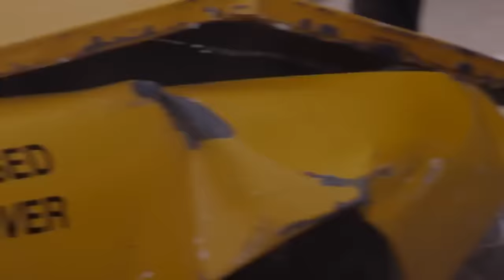Mother Performs Tracheostomy to Save Her Child | Trauma | MD TV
When a man causes an explosive multi car pile up because he was texting while driving, the clock is ticking for paramedics to save a child's life when he's hit by shrapnel.

From Trauma Season 1 Episode 1 'Pilot' - When emergencies occur, the trauma team from San Francisco City Hospital is first on the scene, traveling by land, by sea or by air to reach their victims in time. From the heights of the city's Transamerica Pyramid to the depths of the San Francisco Bay, these heroes must face the most extreme conditions to save lives -- and give meaning to their own existence in the process. In this initial installment, tragedy hits close to home, and the lives and paths of the team are forever changed.